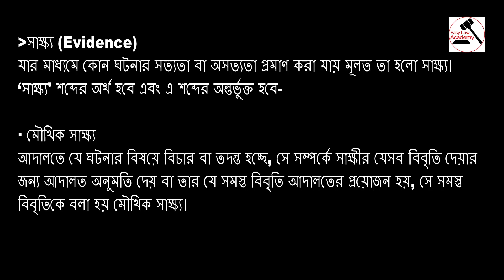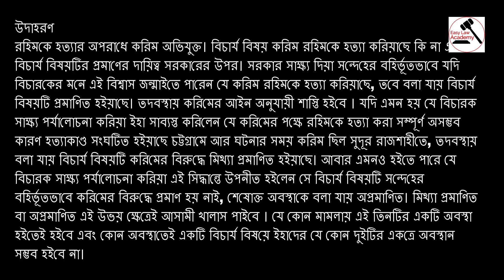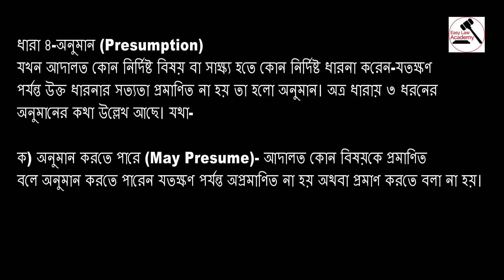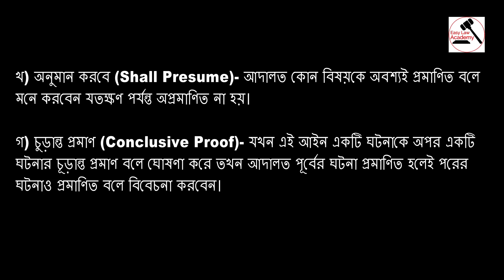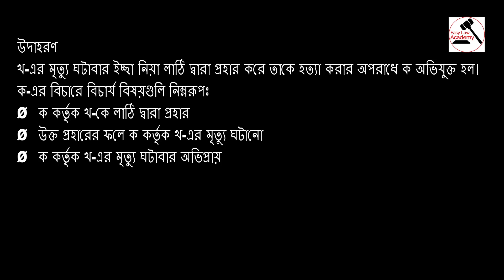The Evidence Act 1872 । সাক্ষ্য আইন ১৮৭২ । উদহরনসহ সহজ ব্যাখ্যা । Lecture 2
The Evidence Act 1872, সাক্ষ্য আইন ১৮৭২ অনুযায়ী বিচার্য বিষয় কি ? রহিমকে হত্যার অপরাধে করিম অভিযুক্ত। বিচার্য বিষয় করিম রহিমকে হত্যা করিয়াছে কি না এই। বিচার্য বিষয়টির প্রমাণের দায়িত্ব সরকারের উপর। সরকার সাক্ষ্য দিয়া সন্দেহের বহির্ভূতভাবে যদি বিচারকের মনে এই বিশ্বাস জন্মাইতে পারেন যে করিম রহিমকে হত্যা করিয়াছে তাহলে কি হবে ? দেখুন খুব সহজ ভাবে The Evidence Act 1872, সাক্ষ্য আইন ১৮৭২ এর গুরুত্বপূর্ণ ধারা গুলো বুঝানো হয়েছে । এখানে The Evidence Act 1872, সাক্ষ্য আইন ১৮৭২ এর ধারা ৩-৫ নিয়ে আলোচনা করা হয়েছে। কোন প্রশ্ন থাকলে Comment-এ তা উল্লেখ করুন।